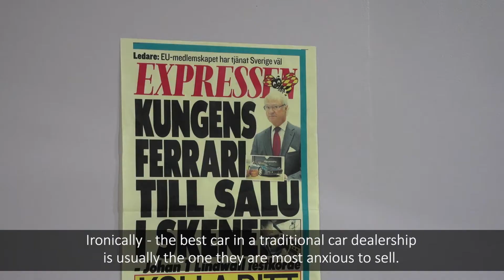Selling your sportscar